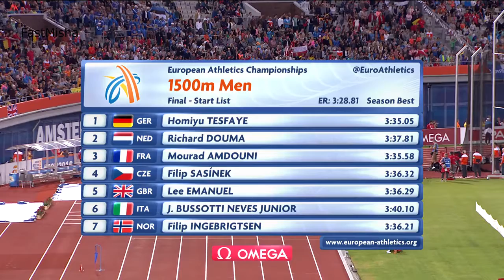49 Men's 1500m Final European Athletics Championships 2016